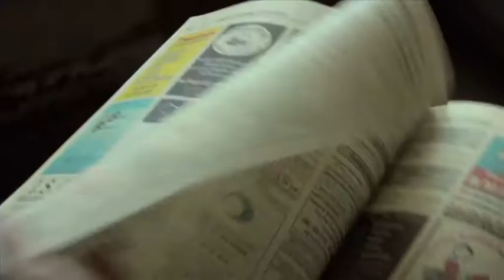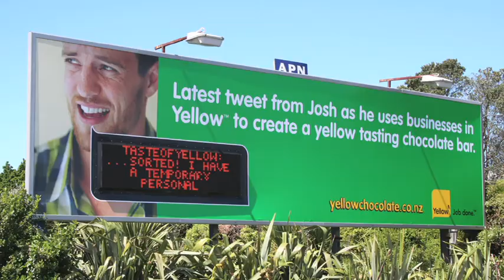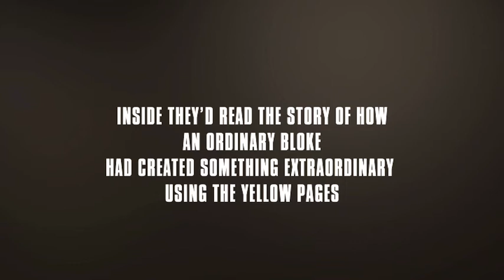Yellow Chocolate by Colenso and Yellow Pages